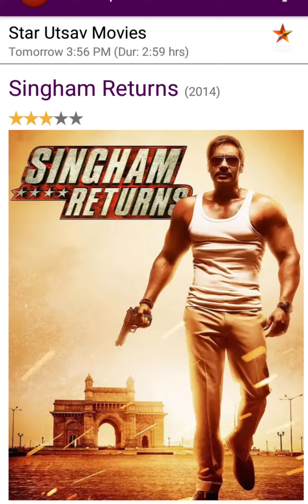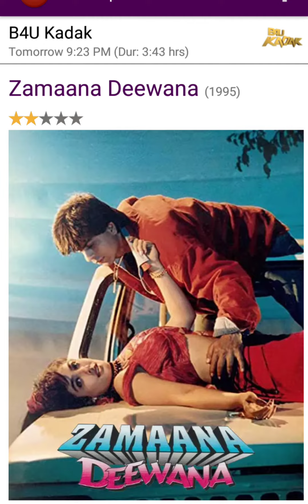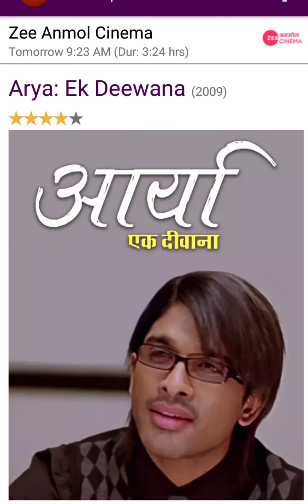DD Free Dish Par Kal Ki Movies Ka Schedule